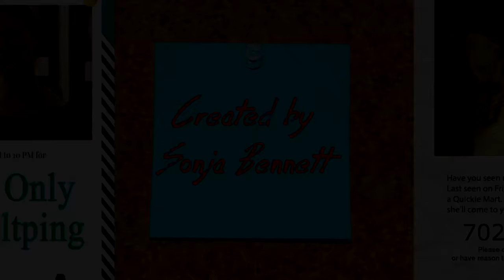Sunnyhearts Community Centre - EPISODE 5 - "Scared Straight"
Sunnyhearts Community Centre - Episode 5!

Directed by: Aaron Au
Series Written and Created by Sonja Bennett
Executive Producers: Dylan Collingwood, Sonja Bennett
Producer: Aaron Au
Co-Producers: Matthew Clarke & David Milchard

CAST:
Bernice     Sonja Bennett
Lucille     Andrea Bang
Pottery Teacher Danny Wattley
Teens Pendo Muema
  Oliver Mahoro Smith
  Emily Borrowman

Production Designer: Rosaura Lezema
1st AD: David Roncin
Casting Director: Judy Lee
Hair / Makeup: Darci Jackson
Director of Photography: Chris Kempinski
B Camera Operator: Stirling Bancroft
Camera Assistants: Johnathan Yip, Kelly Simpson
Still Photographers: Luka Cyprian, Michelle Manaloto
Location Sound Mixer: Brian Lyster
Boom Op: Paul Biason
Editors: Matthew Clarke, Andrew Barber, Aaron Au
Key Grip: Rudy Lenz
Gaffer: Chris Tobiessen
Grip/Elec Swing: James O’Sullivan
Production Accountant: Jack Collingwood
Locations Manager: David Ward
Key PA: Ryan Harris
PA: Steven Hayes, Michael Silva
Craft Services Lyne Moroni
Catering provided by Rick Bone Catering
Additional Sound Mix Brian Lyster
Graphics by Tony Milchard
Opening title by Aaron Au
Theme song by Andrew Blizzard & Matthew Clarke

Mentors: Allan Krasnick, Garry Campbell, Annelise Larson

Thank You: Piper Hart, Stephen Lobo, Christina Sicoli, Lisa Durupt, Chantal Moroni, Italian Cultural Center , Revs, Giorgio Gasparro, Linda Hay, Angela Heck, Glenn Bottomley, Ed Brando, TELUS